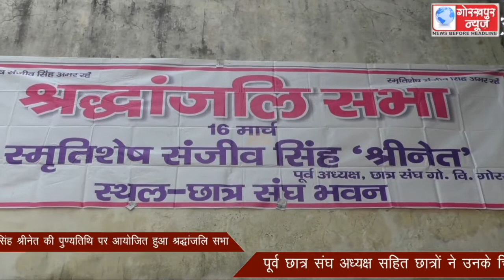गोविवि के पूर्व छात्रसंघ अध्यक्ष स्वर्गीय संजीव सिंह श्रीनेत की पुण्यतिथि पर आयोजित हुआ श्रद्धांजलि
गोविवि के पूर्व छात्रसंघ अध्यक्ष स्वर्गीय संजीव सिंह श्रीनेत की पुण्यतिथि पर आयोजित हुआ श्रद्धांजलि सभा,पूर्व छात्र संघ अध्यक्ष सहित छात्रों ने उनके चित्र पर पुष्प अर्पित कर दी श्रद्धांजलि